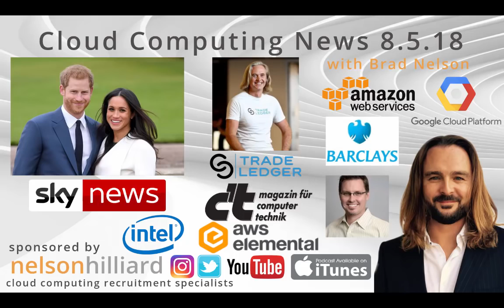W/C 8.5.18 News Nelson Hilliard Cloud Computing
CloudComputing and IoT News Highlights week commencing the 8th May

Exciting opportunity to work with Nelson Hilliard Cloud Computing Recruitment.